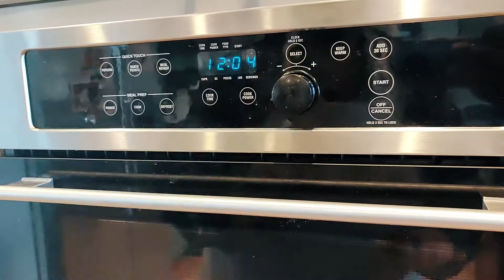MICROWAVE RICE | MICROWAVE CHAWAL | KITCHEN HACKS | Maa yeh kaise karu | Masala Kitchen